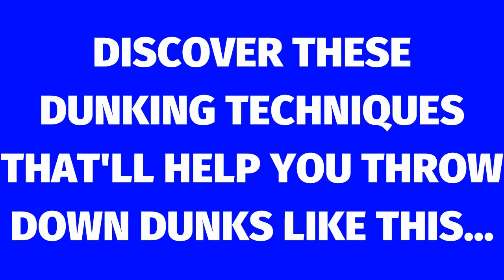Best NBA STREETBALL MOMENTS (WILD)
"BEST NBA STREETBALL MOMENTS" includes some of the best streetball moves done in NBA games. Some of the best NBA crossovers and ankle breakers are included in this NBA compilation. These are some NBA "WOW" moments that consist of plays from great ball handlers such as Chris Paul, Kyrie Irving, Allen Iverson, Jamal Crawford, Stephen Curry, and many other greats. Sit back, relax, and enjoy these NBA highlights today!

Want to Dunk? Learn From Dunking PRO'S How You Can Add 15+ INCHES To Your Vertical Jump And Start Dunking Today

I will be posting NBA highlights such as dunks, crazy plays, top lists, top plays, and many more other NBA full game highlights. I will also be posting the latest NBA news, stories, basketball highlights, and NBA highlight compilations.